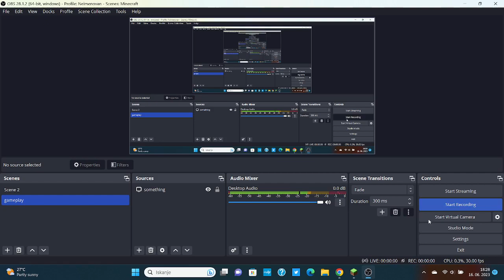Endless Void:A Hello From The Void Dimension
this is a minecraft roleplay happening in the same multiverse as Allium Village,we aren't stopping on making Allium Village just a short break,we hope you enjoy